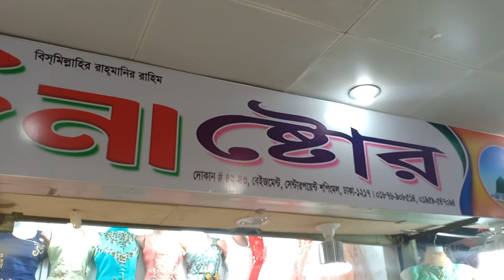Exclusive perty dress & price of Modina store at Center point shopping mall.